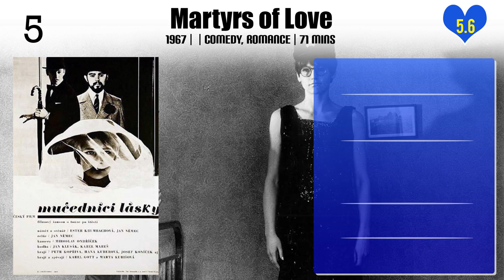Jan Němec | Top Movies by Jan Němec| Movies Directed by Jan Němec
Best Movies of Jan Němec

Find the list of top and best movies directed by Jan Němec
1.Heart Beat 3D
2.The Wolf from Royal Vineyard Street
3.Flames of Royal Love
4.Martyrs of Love
5.Pearls of the Deep
6.A Loaf of Bread
7.A Report on the Party and the Guests
8.Diamonds of the Night

Please Comment down your favorite movie of Jan Němec